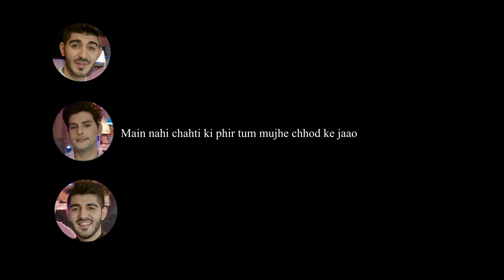Cheelizza - Lost & Found by Black Coffee & Smoke Films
Production House: Black Coffee & Smoke Films
Client: Cheelizza
Creative Directors: Chetan Rao & Joseph George
Writer: Joseph George
Director: Khalid Abbas
Co-director: Aditi Upadhyay
Producer: Chetan Rao
Executive Producer: Aditi Upadhyay
Dop: Khalid Abbas
Focus Puller: Suraj Singh
Art Director: Sher Mohammed
AD: Firoz Ahmad
Stylist: Nishant Tyagi
Hair & Makeup: Sachin Pushpak
Casting Director: Kuldeep Chaudhary
Lead Cast: Kishan Raitani
                    Karan Raitani
                    Jatin Pandey
                    Isha Kothari
                   Tanya Gaur
Music Director: HS Studios
Sound Engineer: Harsh Sharma
Post Production Supervisor: Aditi Upadhyay
Editor: Pritam Naik
Colourist: Prem Shankar Mishra